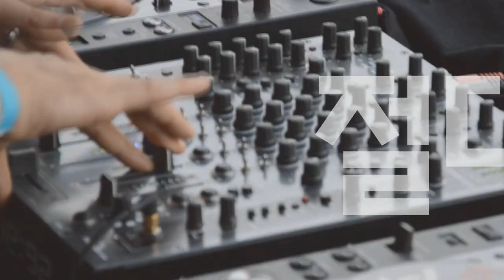[Players Guide 431회] Fender Mexico Player VS Player Plus Telecaster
Fender Mexico Player Telecaster Maple